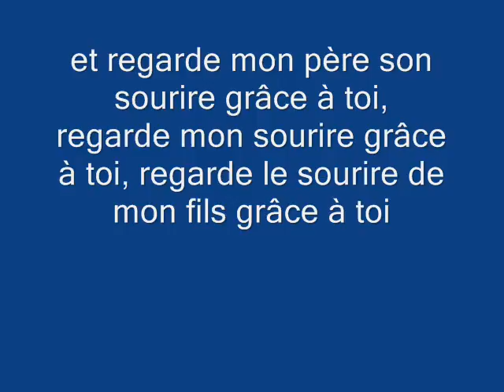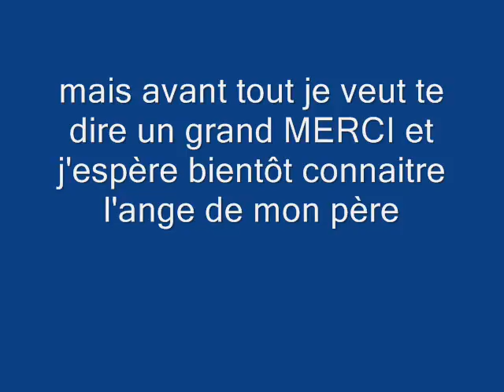dédié à nath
merci pour nous nath